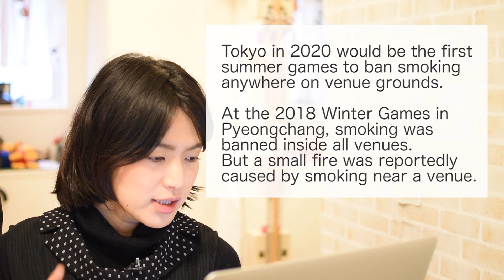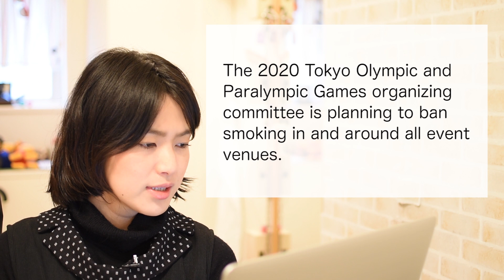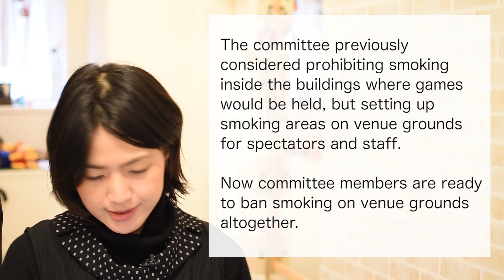東京五輪 競技会場敷地内は「全面禁煙へ」禁煙は英語で"smoke free"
引用元（NHK WORLD）